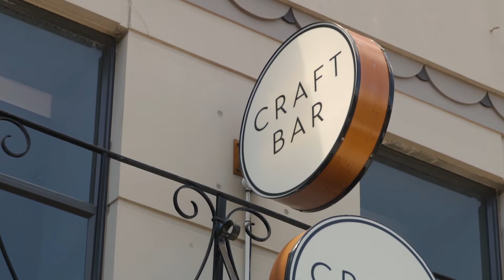ABC Business Sales - Craft Bar & 10 Bar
ABC Business Sales - Otago